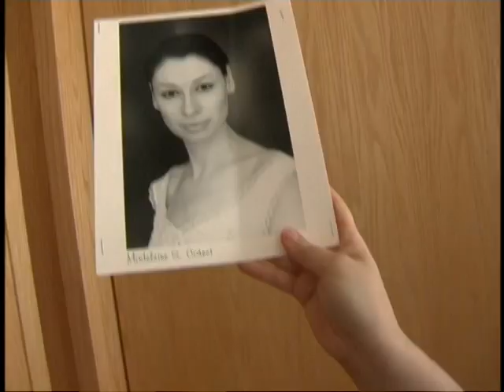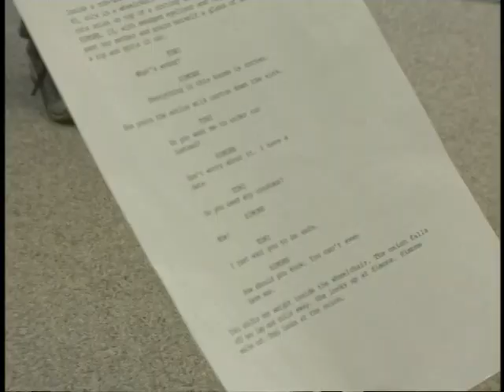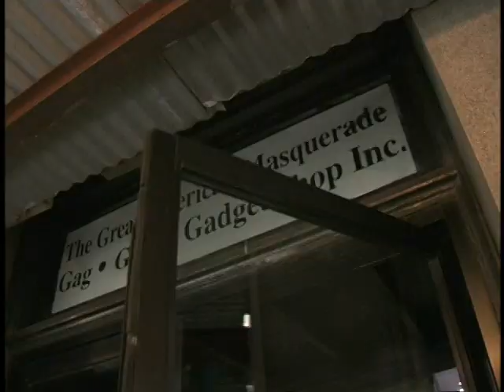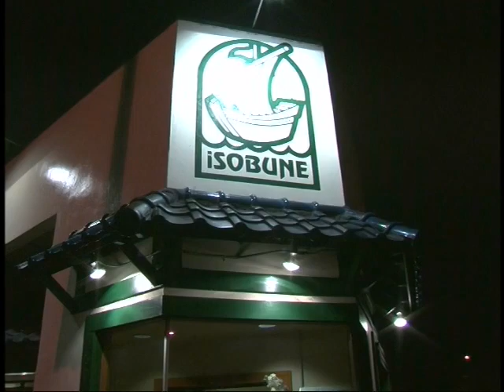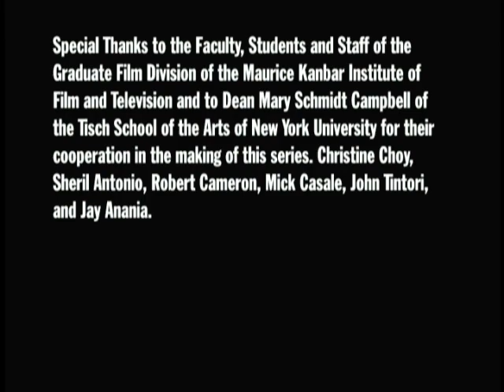Film School (IFC Original Series) - Episode 2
Episode 2 - The student filmmakers assemble casts and crews and ready for shooting amidst personal strife.

This IFC Original Series by Oscar nominee Nanette Burstein follows three NYU film students as they try to direct an award-winning film and launch their careers. Former Peace Corps volunteer Alrick prepares a politically charged allegory, sculptor Leah readies her emotionally raw autobiographical project, and Vincenzo applies his experience as an opera director in the making of his urban fable. Over the course of ten weeks, these students assemble crews, deal with difficult locations, clash with the police, face funding crunches, and encounter personal adversity. As the deadline for NYU’s First Run Festival approaches, will their films be completed on time? Can their films bring them acclaim and lead to future work?